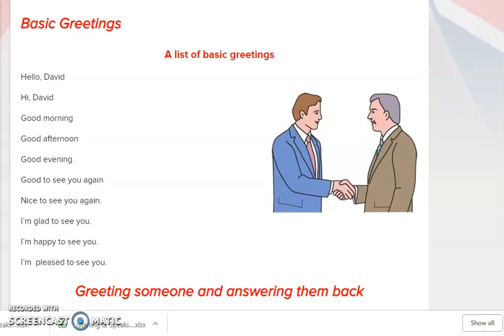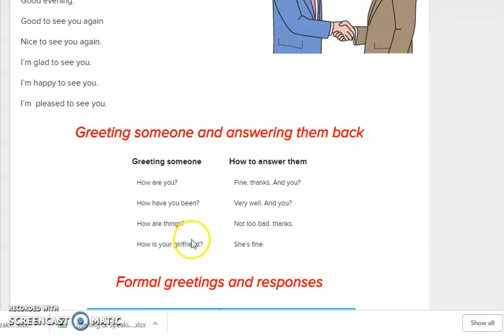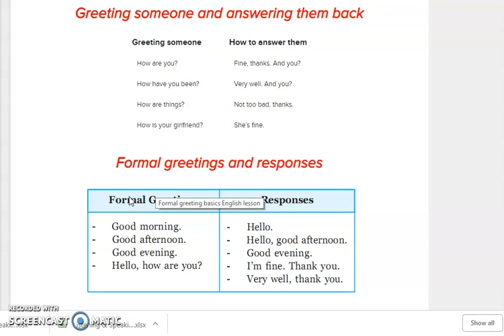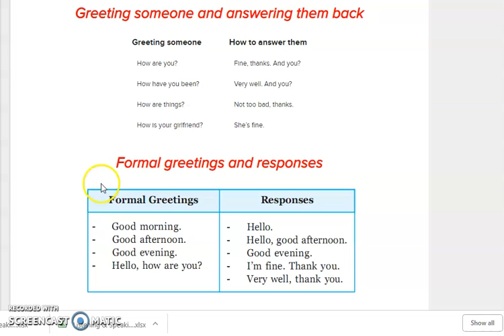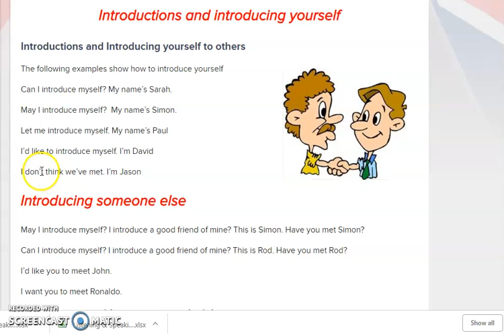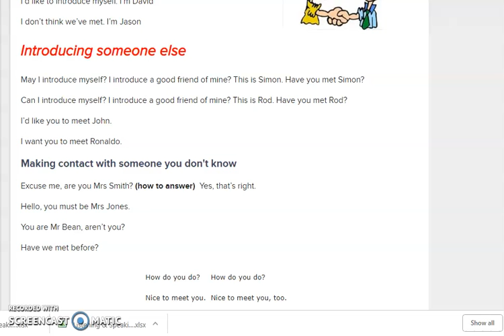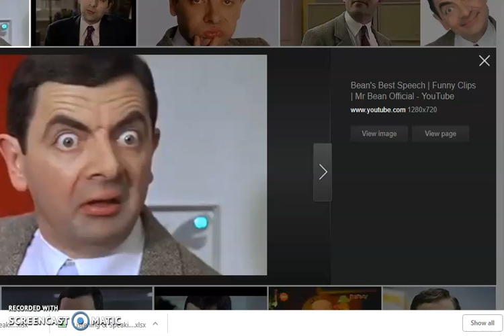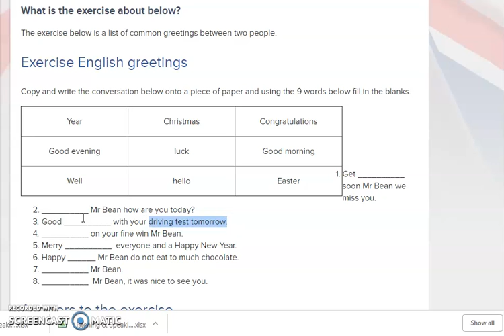JohnB Introductions 280420